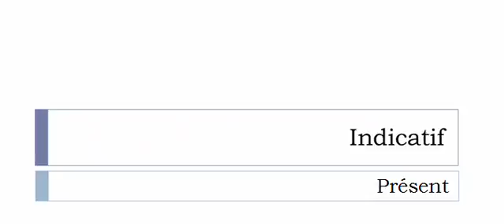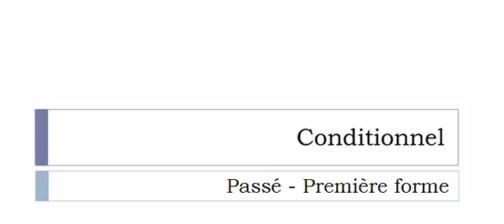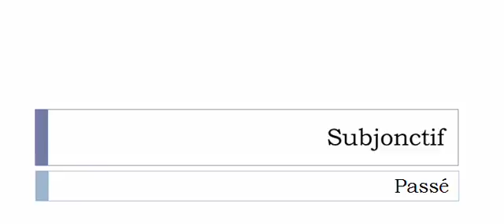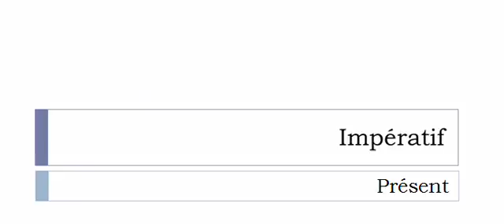フランス語を学ぶ = 共役 = Affaler